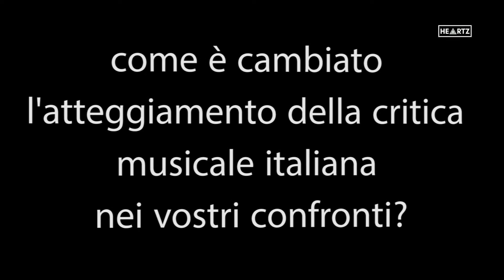Lorenzo Kruger @ Heartz Club (FM) [2017/05/07]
microintervista e concerto acustico pianoforte e voce di Lorenzo Kruger, cantante e frontman dei Nobraino, presso l'Heartz Club di Fermo